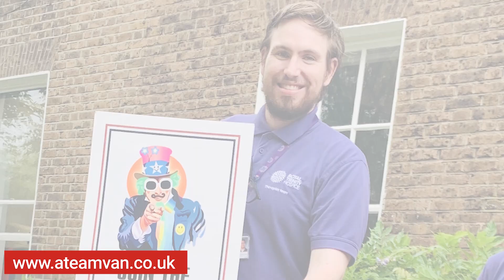ATeamVan.co.uk KINDNESS OFFENSIVE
The ATeamVan.co.uk joined the Kindness Offensive; The A-Team Van delivered gifts throughout the community during the COVID crises.